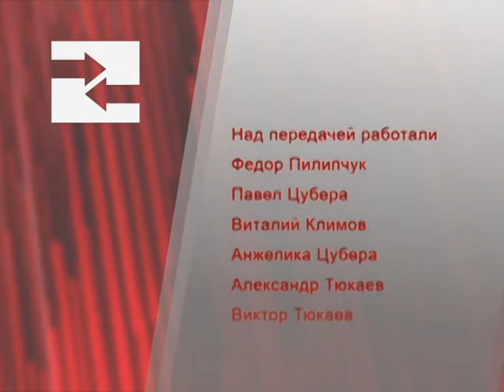Программа "Влияние". Праздник Рождества.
Ведущий - Юрий Чернецкий, гость - Павел Распотнюк.
Тема передачи -  "Праздник Рождества".